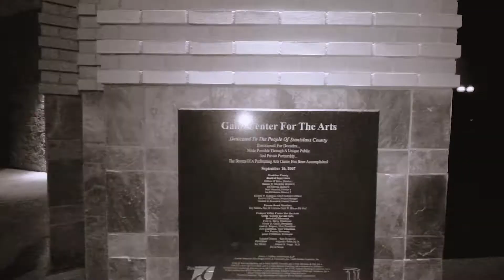UNDERWORLD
NEWPORT GODLY- UNDERWORLD
PROD.DELEONGOTWAVES
SHOT AND EDITED BY WAV3